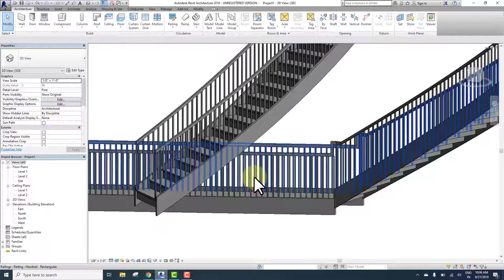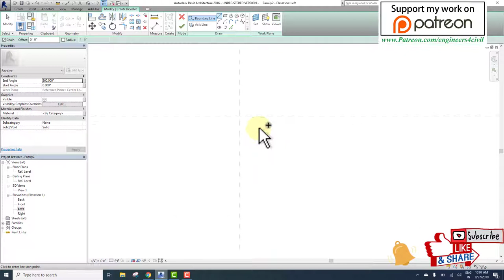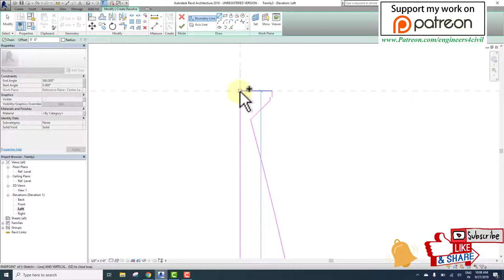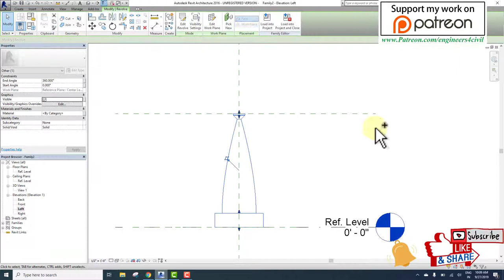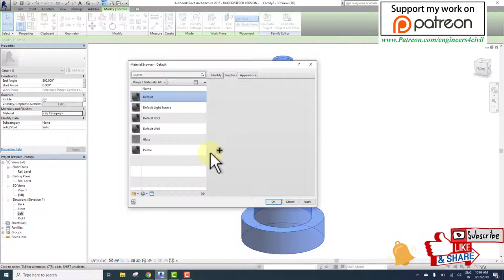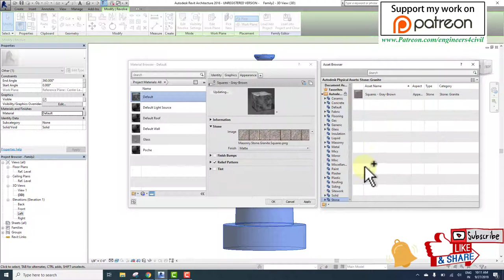Revit family create column and material apply